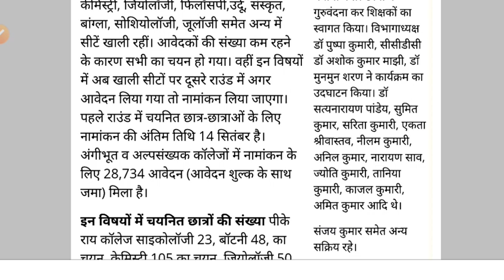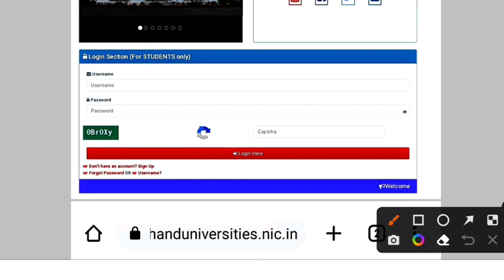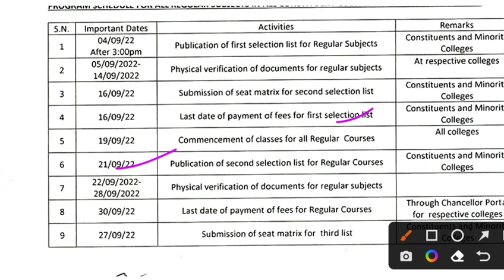BBMKU UG Sem-1 Payment process,2nd list news, bbmku ug admission 2022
Binod Bihari Mehto koylanchal University UG admission 2022
BBMKU UG Admission 2022
bbmku University admission 2022
rs More College UG Sem-1 admission
pk Roy college ug admission process
SSLNT College ug admission process
rsp college ug admission process
kb college UG admission process
pk Roy college ug sem1 admission process